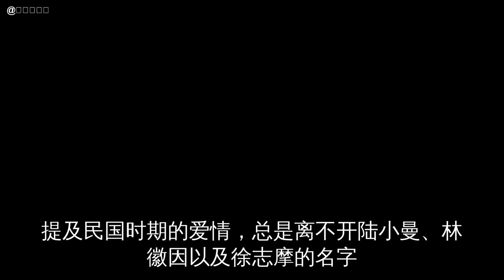“西点少将”王庚：陷入三角恋放手成全，为了陆小曼终生未娶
提及民国时期的爱情，总是离不开陆小曼、林徽因以及徐志摩的名字
她们之间的爱恨纠葛早已烟消云散，留下来的唯有爱恋和传奇
然而在他们的背后，王庚的名字却鲜为人知
他作为民国时期大名鼎鼎的“西点少将”
在……